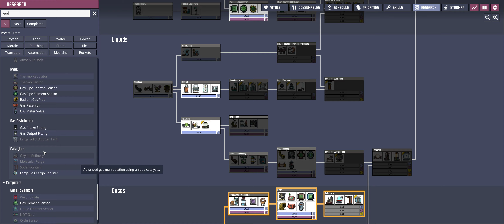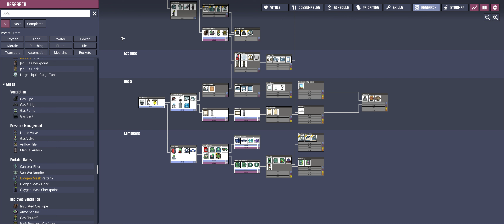Oxygen Not Included: Spaced Out DLC - A fresh start P12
Oxygen Not Included: Spaced Out DLC... eat my German Spätzle while playing ONI :-)